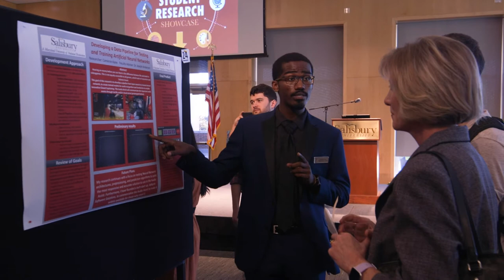Salisbury University: An Invaluable Option for Your Education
Salisbury University is among the most affordable college options for students in Maryland and the Mid-Atlantic. But the true value of SU is in the unique experience provided at that price.With award-winning facilities, undergraduate research opportunities and outstanding faculty mentorship, SU consistently ranks among the nation’s top colleges and best values.

The future is in your hands. Learn how you can make tomorrow yours